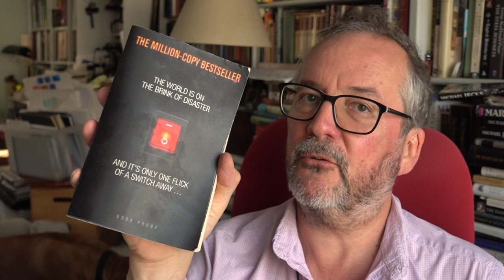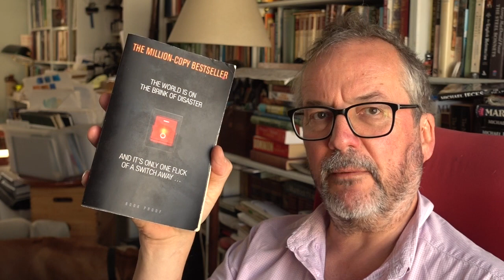Five Minute Review: Blackout!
This is a book I read some little while ago and reviewed on (I think) Shots e-zine. I was so impressed with it that I gave it to a friend, who lent it to his father to read, so it’s taken a while to have the book return to me. And as soon as I picked it up, I remembered everything about the story. It’s rare that a review book will stick in my memory that clearly - so here’s a video review!

If you enjoy my videos and would like to support the channel, please join my Patreon project - you’ll also find more films and blogs about writing, about my work, even about my dogs!

I'm often on Twitter and the other social media, so you should be able to track me down!

Mike